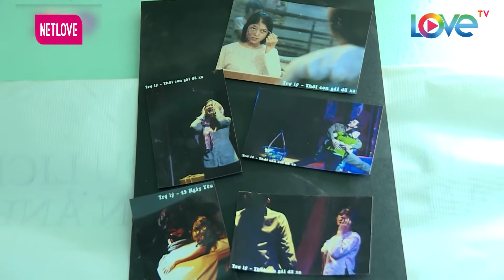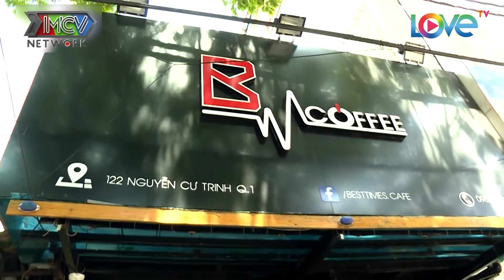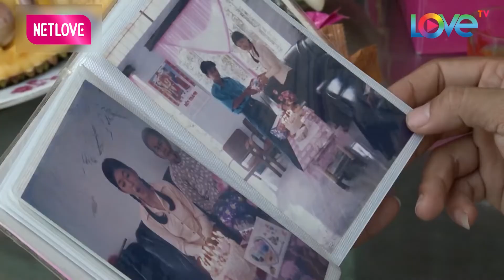Cuộc đời gian nan của người nghệ sĩ có tâm Hồng Trang | Người Việt Bốn Phương 2022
📺Người Việt Bốn Phương :
 Người Việt Bốn Phương là những câu chuyện giản dị nơi đất khách quê người, chân thật nhưng đầy xúc động về những hoàn cảnh éo le xứ lạ, những hoàn cảnh tuy là đời thường nhưng lại là một điều mới mẻ với đất nước chúng ta
Ngoài ra,  Người Việt Bốn Phương còn cập nhật nhanh chóng và chính xác các chương trình truyền hình do MCV Group sản xuất, được MCV Network trực thuộc MCV Group bảo vệ bản quyền, quản lý, vận hành và khai thác nội dung.
Các video được đăng tải đa dạng nội dung đề tài đời sống xã hội, nhân sinh... sẽ mang đến khán giả những giây phút giải trí tuyệt vời, đồng thời gắn kết với nhiều thông điệp nhân văn, ý nghĩa.

© Tất cả video thuộc các chương trình của Người Việt Bốn Phương đã được đăng ký bản quyền với Youtube. Vui lòng không sao chép, re-upload dưới mọi hình thức.